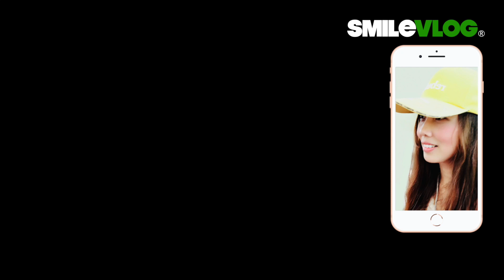【2Mins正能量~】Changing of the Guards 浩然正氣的陸軍儀隊Martyrs' Shrine 國民革命忠烈祠及中正紀念堂禮兵交接儀式紀錄片段【玲玲微電影 SmileVlog】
影片標題：【2分鐘的正能量~】Changing of the Guards 浩然正氣的陸軍儀隊忠烈祠National Revolutionary Martyrs' Shrine 國民革命忠烈祠及中正紀念堂禮兵交接儀式紀錄片段【玲玲微電影 SmileVlog】

高中：臺北市立景美女子高級中學
大學：國立政治大學 國際貿易學系 學士
研究所：國立臺北科技大學 高階經營管理研究所EMBA 碩士